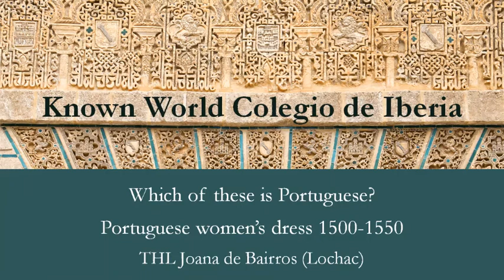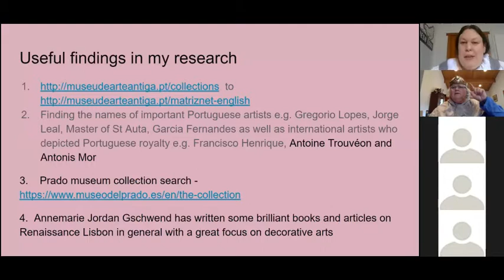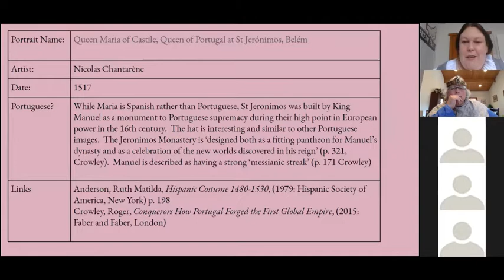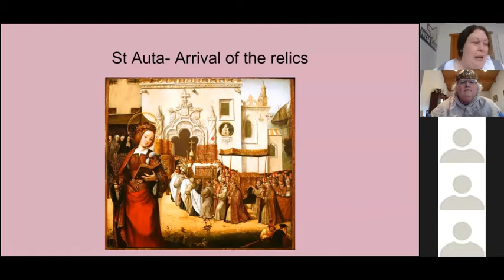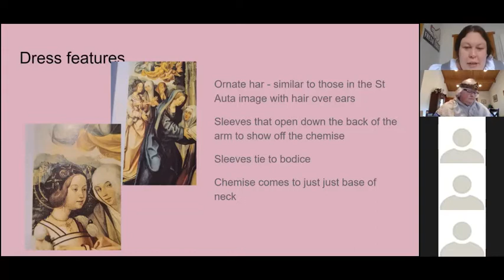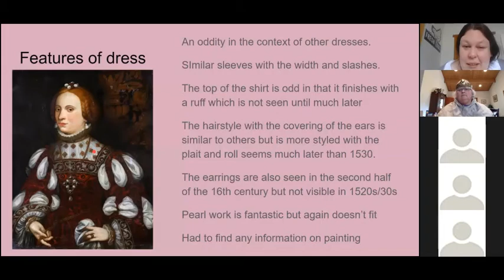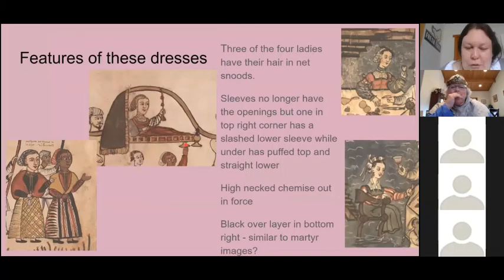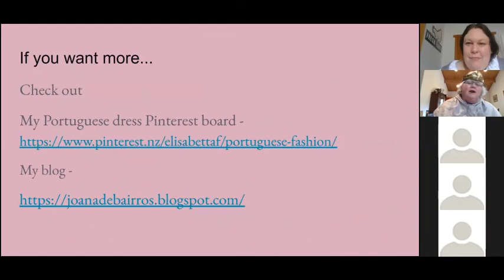Which of these is Portuguese? Portuguese women’s dress 1500-1550, THL Joana de Bairros (Lochac)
This is suitable for any level. The class is to examine pictorial evidence of Portuguese women and their dress between 1500 and 1550 to establish what was worn by upper class women during this time period. We will also discuss the issues around the attribution of paintings and the problems this creates when researching costuming styles. Along the way we will talk about some interesting Portuguese women of the time!